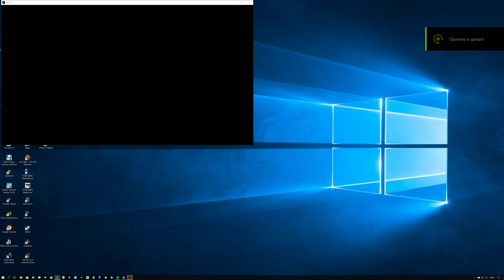anthem part 1